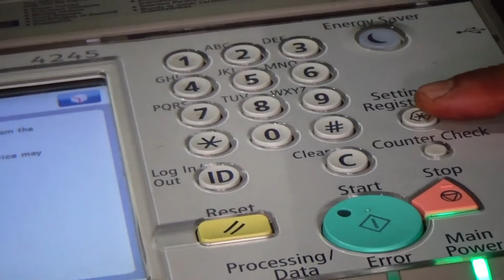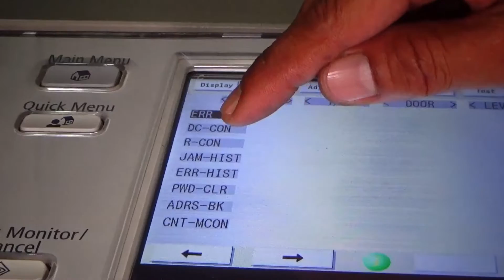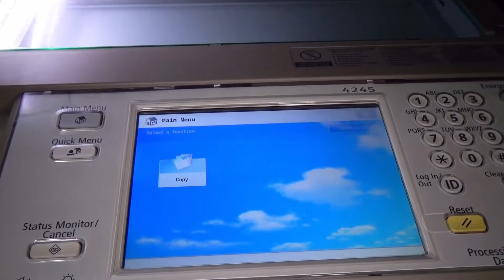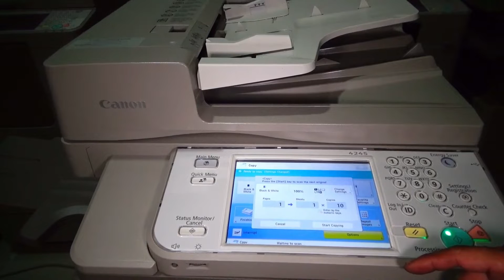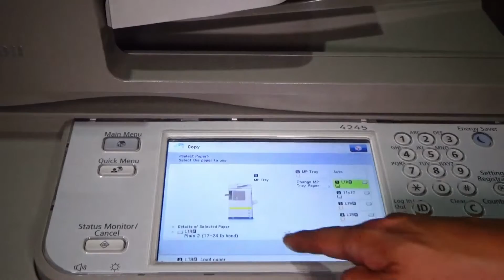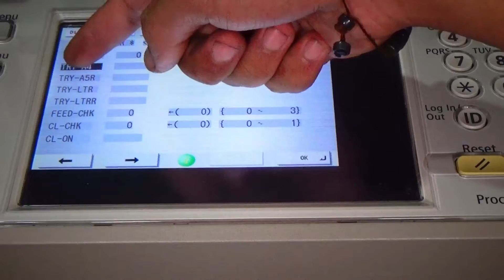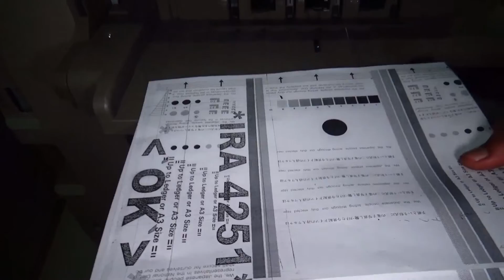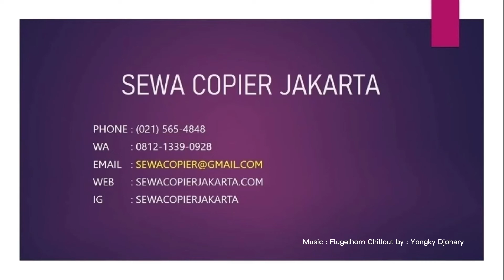Tutorial Cara Mengatasi Error E225 di fotocopy Canon IR Advance 4245 / 4251 (SEWA COPIER JAKARTA)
E-225 itu adalah error code yang berhubungan dengan CCD parts: bisa dicek kembali bagian CCD atau kabel flexible yang menyambung ke CCD tersebut. Jangan khawatir apabila error code ini keluar karena itu adalah permasalahan yang cukup simple. Di video ini, SEWA COPIER JAKARTA akan melakukan tutorial cara membersihkan CCD anda supaya E-225 error code tidak terulang kembali.

Untuk info lebih lanjut, bisa menghubungi kami di
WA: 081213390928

Jika Kalian Punya Pertanyaan Mengenai Mesin Fotocopy Canon, Bisa Langsung Kunjungi Website Kami di

E-225 is an error code normally associated with CCD related part: whether it be the CCD itself, or the flexible cable connected to it. No need to worry because it's not the end of the world. SEWA COPIER JAKARTA will be going over the step by step process on how to remedy this error. Keeping your CCD cleaned at all times is also a preventative move in order to avoid dealing with this error code.

NOTE:
This tutorial was performed by a trained technician. We are not responsible for any damages caused be your negligence. Please contact your local dealer or technician for further assessment.